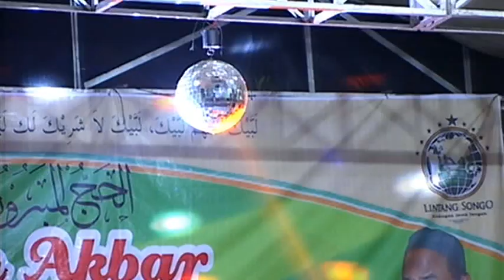06 KANJENG LESUNG DAN TARI ANGGUK PRIMA JAYA AUDIO WALMATUSSAFAR LILHAJI H RUSNO IBU SRI RAYAWATI KA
06 KANJENG LESUNG DAN TARI ANGGUK PRIMA JAYA AUDIO WALMATUSSAFAR LILHAJI H RUSNO IBU SRI RAYAWATI KA